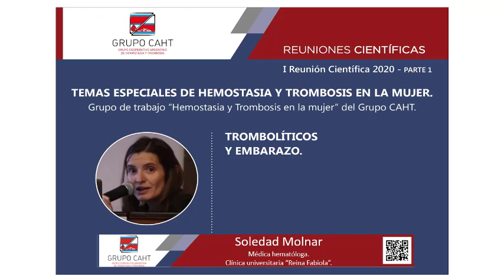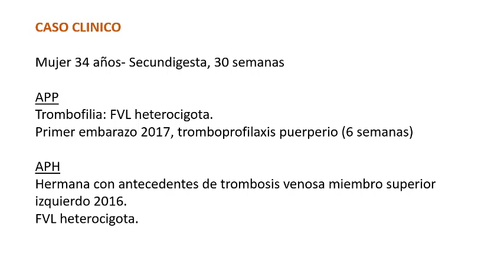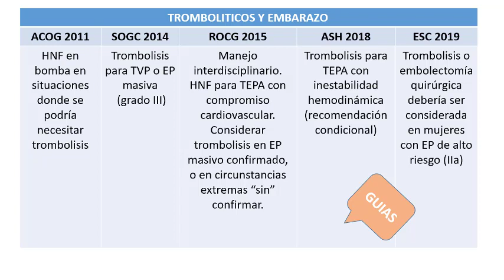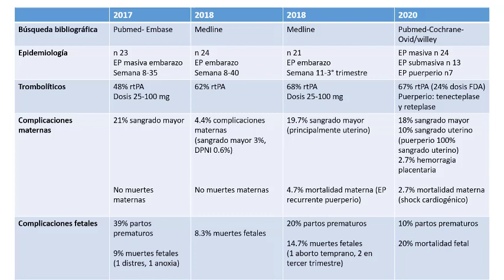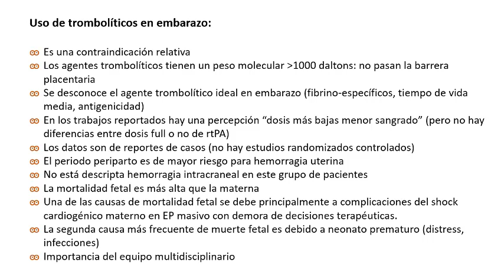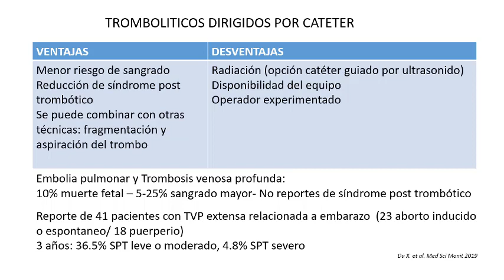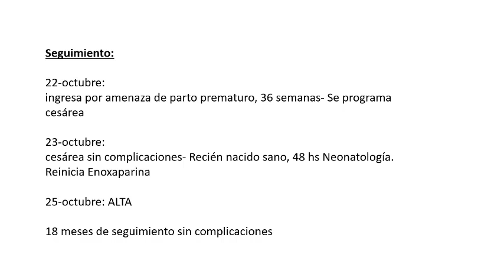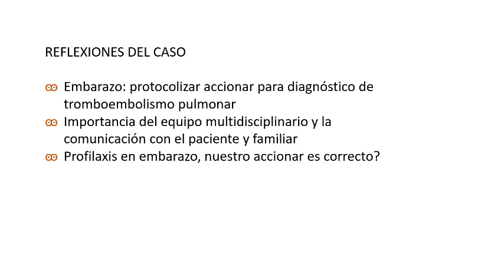Soledad Molnar.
Trombolíticos y embarazo.